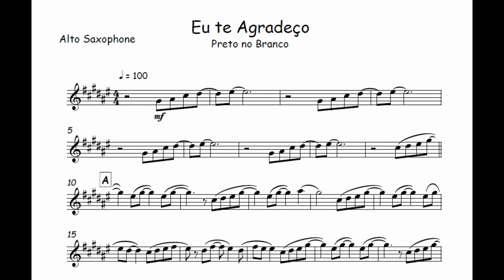Eu te Agradeço - Preto no Branco🎺Partitura Trompete, Trombone, Trompa, Violino, Viola, Cello, Cifra